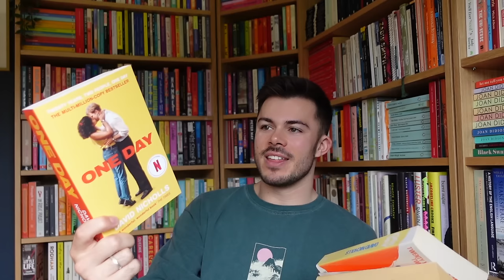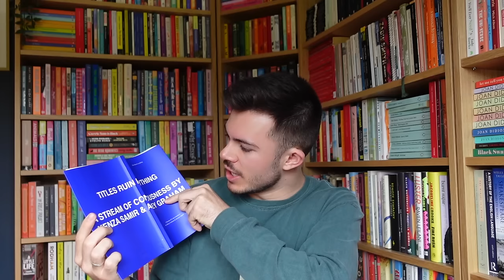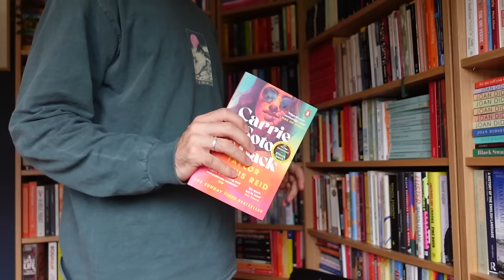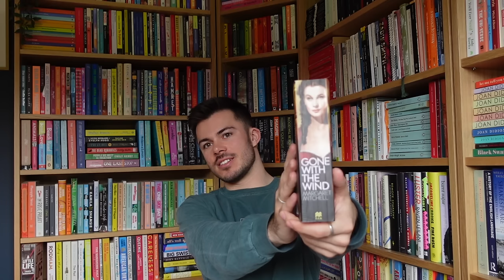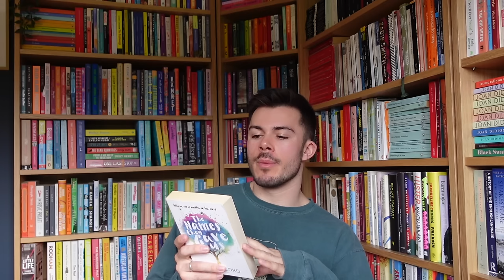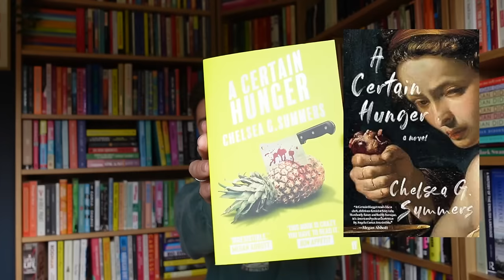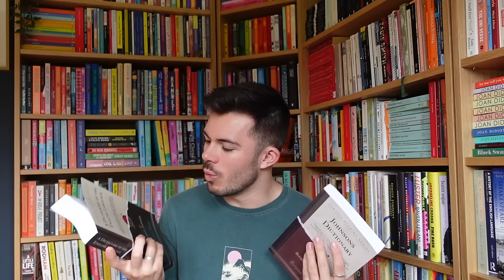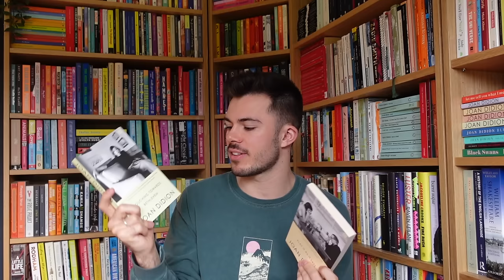why i'm unhauling every book i own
goodbye to these books

sub count:
📊  1,339,642

video chapters:
00:00 introduction.
02:53 One Day by David Nicholls
04:44 365 Poems for Life by Allie Esiri
06:00 Titles Ruin Everything by Kenza Samir and Aubrey Graham
07:04 The Tattooist of Auschwitz by Heather Morris
07:21 You’ll Be The Death Of Me by Karen M. McManus
08:03 Small Pleasures by Clare Chambers
08:58 Daisy Jones & The Six by Taylor Jenkins Reid
10:44 The Year of the Runaway by Sanjeev Sahota
11:47 Milk and Honey by Rupi Kuar
11:51 A Man Called One by Fredrik Backman
12:36 We Were Liars by E. Lockhart
13:21 The Island of Missing Trees by Elif Shafak
13:48 Just Kids by Patti Smith
13:54 getting savage
14:09 Terms and Conditions by Lauren Asher
14:41 Gone With The Wind by Margaret Mitchell
15:20 Just  A Boy by Maeve Henry
15:38 Snow Flower and the Secret Fan by Lisa See
15:48 The Dog of the North by Elizabeth Mckenzie
16:04 Are You Watching by Vincent Ralph
16:30 House of Earth and Blood by Sarah J. Maas
18:00 The Secret Life of Bees by Sue Monk Kidd
18:57 The Names They Gave Us by Emery Lord
20:00 [ad] Squarespace
21:03 A Certain Hunger by Chelsea G. Summers
22:00 Blood Will Be Born by Gary Donnelly
22:37 The Book Lovers Quiz Book
22:50 The List By Naomi Adegoke
25:33 The Fire Next Time by James Baldwin
26:06 The Nun by Denis Diderot
26:50 Jonhson’s Dictionary
27:44 Hitlers Willing Executioners by Daniel Goldhagen
30:20 Joan Didion